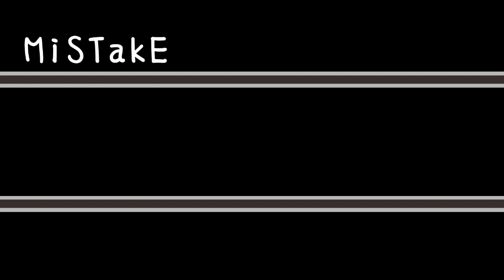【MiSTakE】實況精華 - 實況吃晚餐的萬惡 2014/08/10